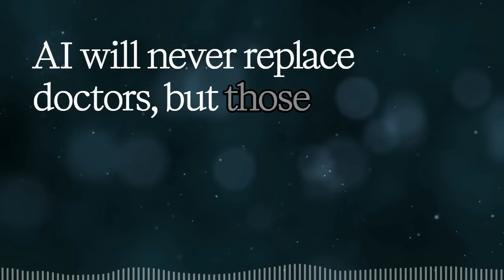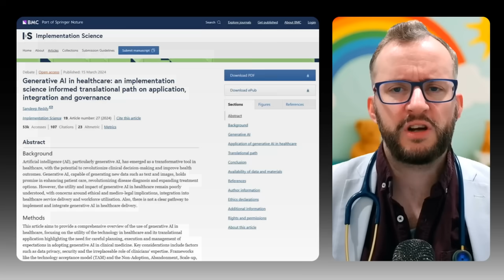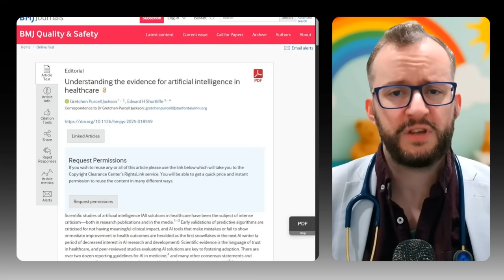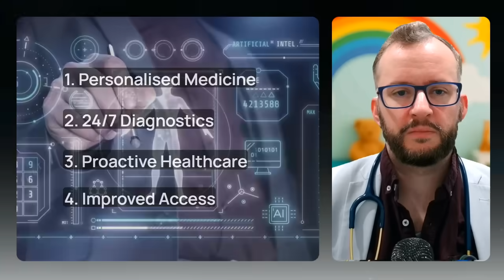How AI Will Change Healthcare Forever - 2025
👨‍⚕️ "I welcome our AI overlords...until they take my job" 😒

How AI Will Change Healthcare Forever

Dr. Matt explores the profound impact of AI on medical care, discussing its current applications in clinical documentation, diagnostics, and patient outcome predictions. The video highlights AI's benefits in radiology, oncology, and acute care while stressing the importance of accuracy, oversight, data security, and real-world evaluation. Dr. Matt addresses both the potential time-saving advantages and challenges in public healthcare systems, along with the implications for junior doctors' training. He considers the future of AI in personalized medicine, continuous diagnostics, drug development, and global healthcare access. Dr. Matt emphasizes that AI is here to enhance, not replace, human connection and decision-making if implemented ethically and thoughtfully.

Chapters:
00:00 Introduction: AI in Healthcare
00:37 Current Applications of AI in Healthcare
01:34 Accuracy and Oversight in AI
01:54 Privacy and Data Security Concerns
02:10 Time-Saving Benefits of AI
02:16 Challenges in Public Healthcare Systems
02:41 Impact on Junior Doctors and Learning
02:59 Scientific Evidence and Ethical Integration
03:25 The Future of AI in Healthcare
04:39 Conclusion: The Human Touch in AI

We’ll cover:
How AI is being used in note-taking, letter writing, and diagnostics
Whether AI frees up more time or takes away learning from junior doctors
Privacy concerns and patient rights to opt out
What the actual scientific evidence says
And why eye contact might just be the biggest win of all
This episode is part policy, part parody, fully packed with research and real-world thinking.

💬 Would you feel comfortable with an AI doctor? Or practical. Or petty. We’re here for all of it.